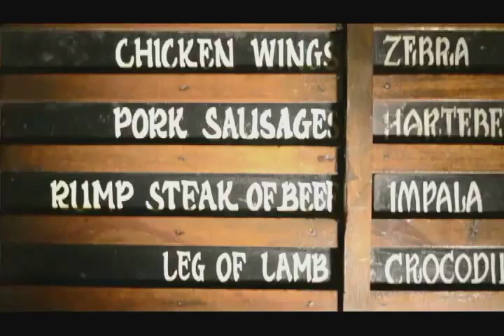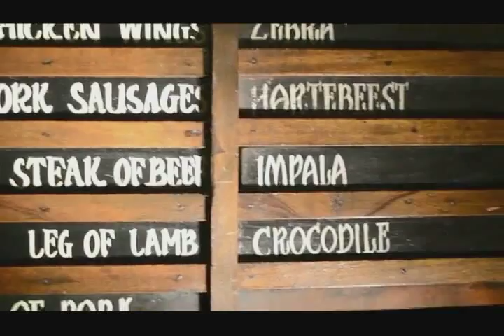Purdue Women's Basketball South Africa Mission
Great highlights from a mission trip to South Africa by members of the Purdue women's basketball team and coaching staff.